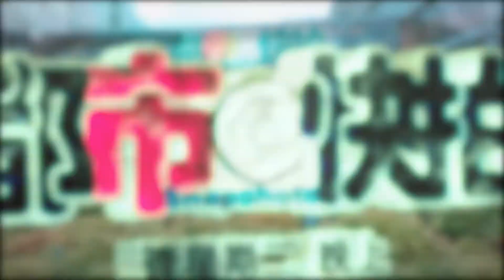「都市‧快拍」6/8/2021 預告片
新時代電視1台 | 都市‧快拍 | 星期二 6:45pm 及 10:20pm

「都市‧快拍」幫你發掘更多，走遍城市每個角落，記錄生活，深度遊訪必到的打卡網紅景點，尋找被遺忘的歡愉，懷緬讓人感動的歷史及體驗明日世界的新事物。節目亦會接軌地球每個各落，分享新奇故事及與海外名人聯線，不論大家身在何處，無阻你我一起呼吸。